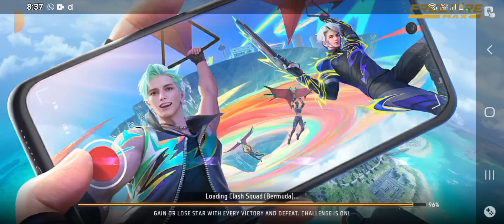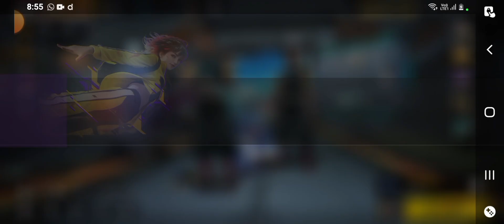I PLAY CLASH SQUAD 🆒😀1V4 and 10 Killed by me